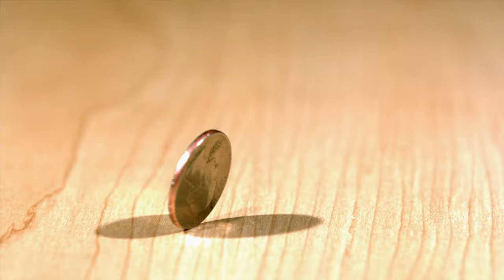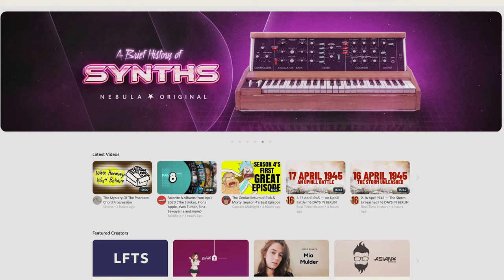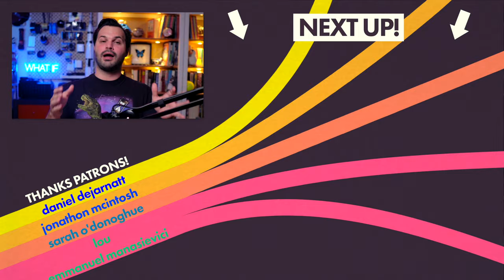Why We Beat All Other Ancient Humans (Part 3)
After millions of years, humans are the last surviving advanced primate. Why us?
✨ This episode was supported by Nebula! Join now to watch this video ad free, and support indy creators like me
👇👇👇 Sources & More down here 👇👇👇

Every new patron causes a litany of excited squeals. Thank you for supporting this scicomm 💕
📶 EPISODE
What did we do differently than all our advanced primate cousins? The neanderthals had art and trade and society, why didn’t they survive? According to my paleo-anthropology experts because of adaptation, symbolism, and cumulative culture.
📚CHAPTERS
0:00 Survivorship Bias
2:19 Define the terms
3:07 Adaptation
10:01 Symbolism
15:40 Cumulative Culture
19:35 So we persisted… now what?
⏰ SERIES DESCRIPTION
As a crustacean poet once said, “The Human World, is a mess,” and boy was he correct. Our history is a patchwork of fossilized bones spread across the world. In the last 20 years, we’ve made huge leaps in our understanding of the human story, but we’re still trying to understand exactly *where* we came from and *why* we’re still here! This is especially confusing when you learn there were so many other ancient human-like creatures on this planet throughout our long history.

If you take one thing away from this series, I want you to know you're a combination of millions of ancient animals toiling, adapting, evolving and breeding. Just ponder that for a while.

✨GO THANK OUR GUESTS!
Dr. Rick Potts

📚📚📚 SOURCES
This is a HUGE source for all things human origins
The species that you and all other living human beings on this planet belong to is Homo sapiens. During a time of dramatic climate change 300,000 years ago, Homo sapiens evolved in Africa. Like other early humans that were living at this time, they gathered and hunted food, and evolved behaviors that helped them respond to the challenges of survival in unstable environments.

Is this the stomach-turning truth about what the Neanderthals ate?
The idea of these early humans being plant-eating, self-medicating sophisticates has been brought into question by the findings of researchers at London's Natural History Museum

Cattle aren't known for their intelligence. Perhaps it's because their family tree has a very skinny trunk. (😍 Aww, Discovery News)

Thumb Courtesy: NASA Goddard

Love you, nerdfam! Stay curious and thanks for supporting stem, learning, and science communication!
Trace Dominguez